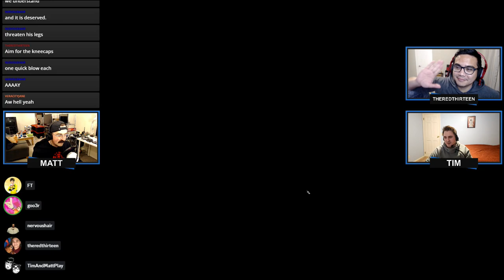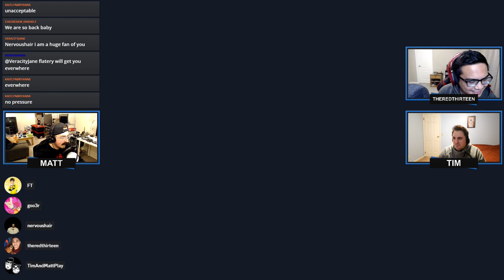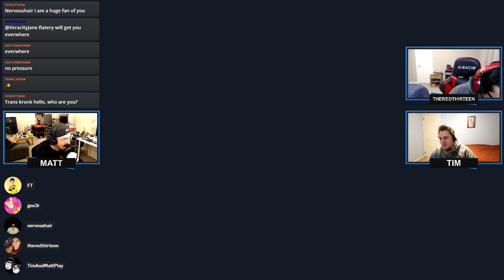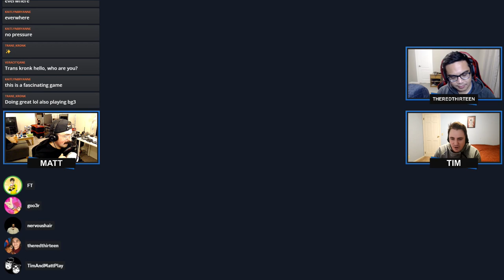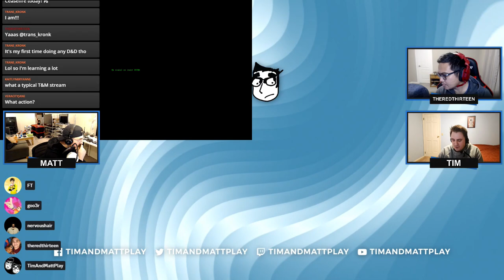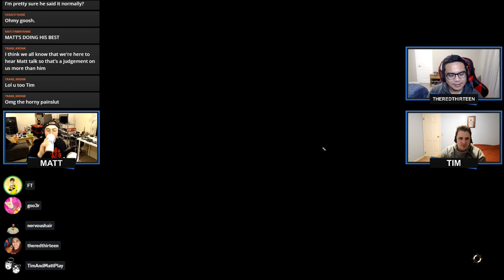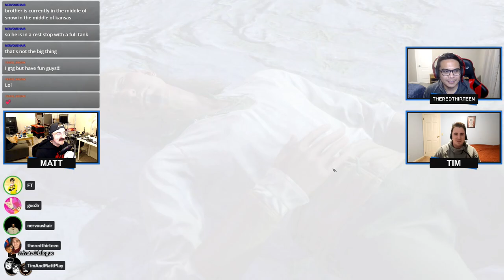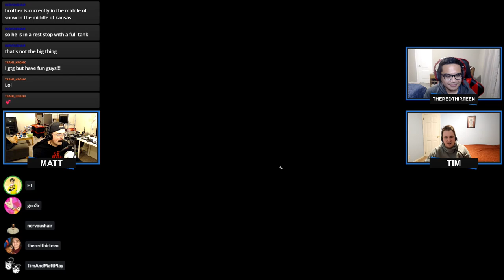Tim & Matt Play Baldur's Gate 3 : Part 8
Tech difficulties galore!